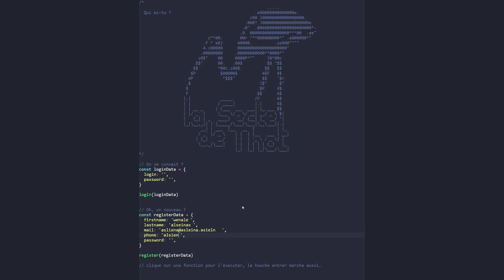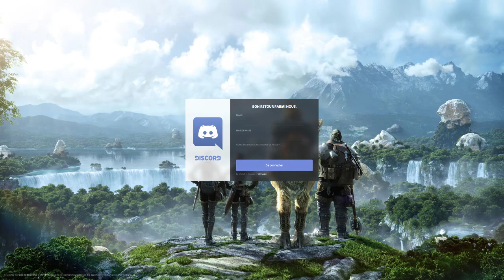Les inscriptions sont ouverte !